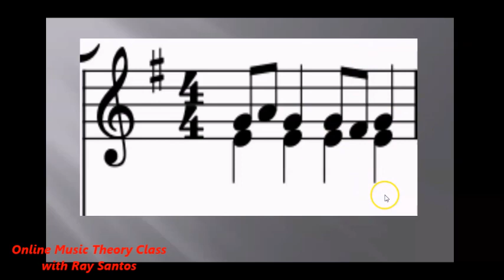Neighboring tones part 2 ( Online Music theory no.4 )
Neighboring tones part 1

Enroll na po sa ating mga online classes for KORISTAS and Musicians!

At tyak na matututo ka!

ONLINE CHORAL ARRANGING CLASS
ONLINE MUSIC THEORY CLASS
ONLINE MUSIC COMPOSITION CLASS
ONLINE PIANO LESSON
ONLINE VOICE LESSON
ONLINE SIGHT - SINGING CLASS

Click this link to enroll

Kaya mo! Practice lang!

​Ray Santos